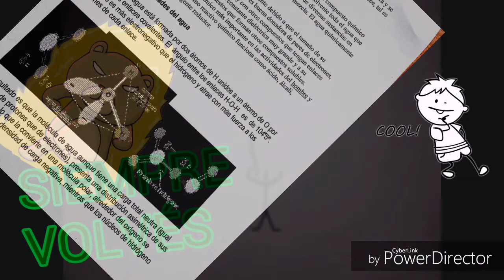Rabia oficial / Corazón Negro (vídeo clip)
Será por eso que el alma huye,
Por la Libertad. ..

Partes del video "el niño solitario " , dibujo por la artista : J.LANG
Canal : youtube/user/domerelly /
Editado por nagu Moreno .
Música Rabia.